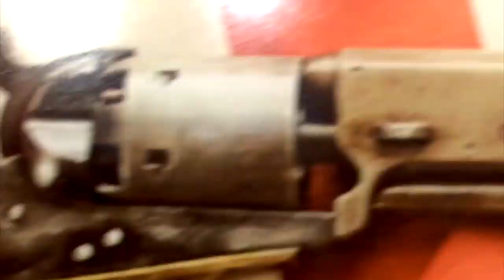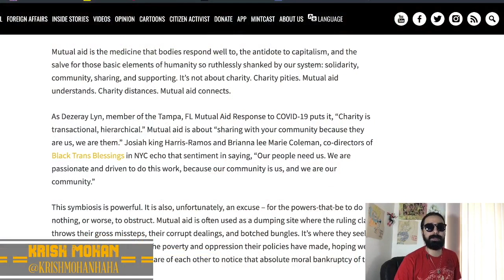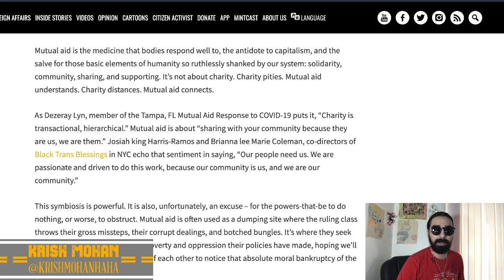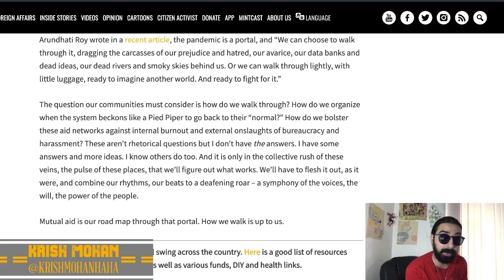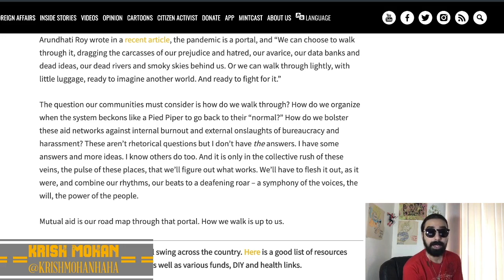The Mutual Aid Revolution! [Road Reflections]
We are looking at the precipice of a Mutual Aid Revolution!